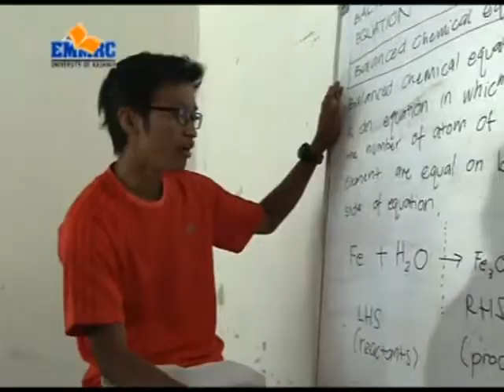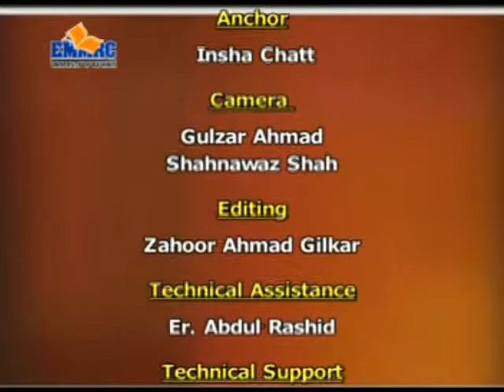Kashmir University Quest 302